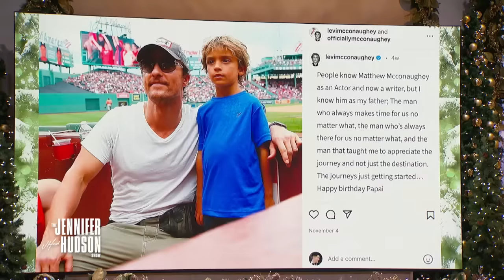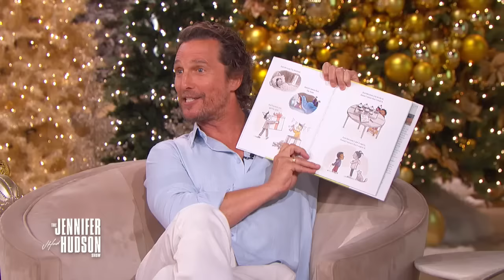Matthew McConaughey Extended Interview | The Jennifer Hudson Show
Matthew McConaughey tells Jennifer about his role as the Minister of Culture at the University of Texas. The Oscar-winning actor promotes his children’s book, “Just Because” and hosts a staff tasting of his Pantalones Organic Tequila.